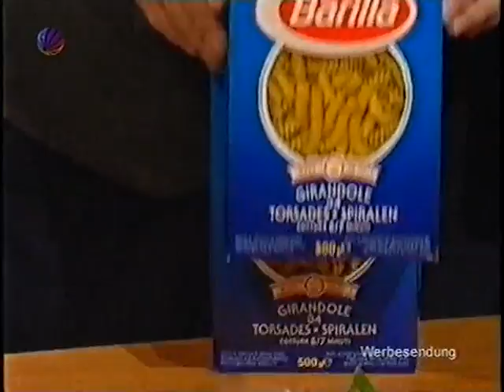Die Barilla Comedy Küche - Folge 08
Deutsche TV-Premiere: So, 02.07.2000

15-minütige Comedy-Kochshow mit Markus Maria Profitlich und Thomas Hackenberg, die zugleich eine Werbesendung für Barilla-Nudeln war.